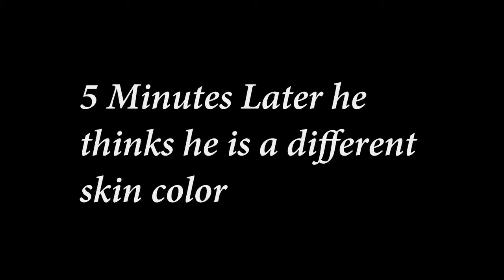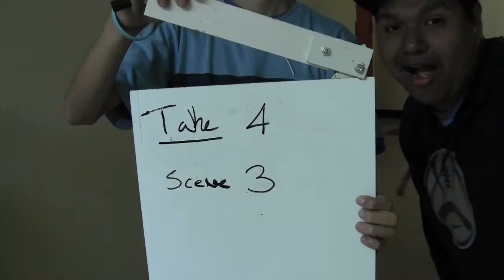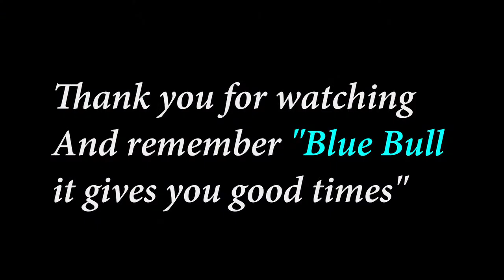Blue Bull Ad